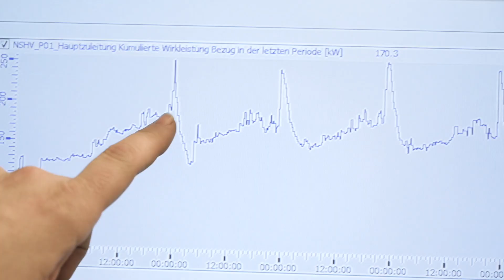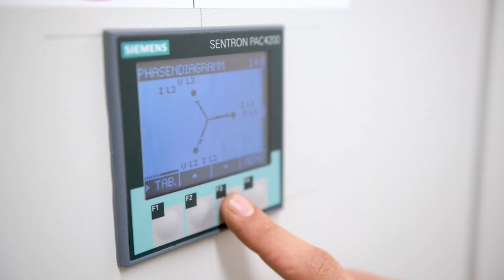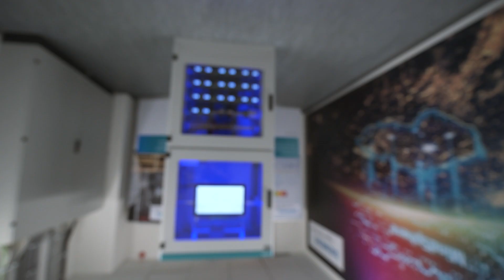Siemens reference customer: Rexel Germany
Rexel Germany, a leading German electronics wholesaler, relies on Siemens cloud-based power monitoring system at the sales and logistics center in Maisach near Munich. Energy flows become transparent, saving potentials are shown and energy efficiency is improved. The implementation has resulted in an annual power saving of around 15 percent at the location.